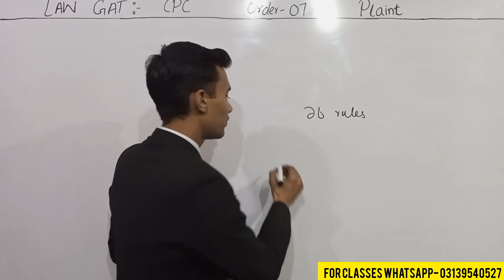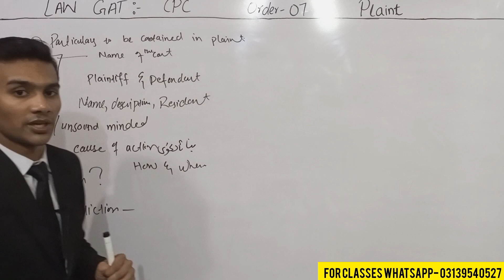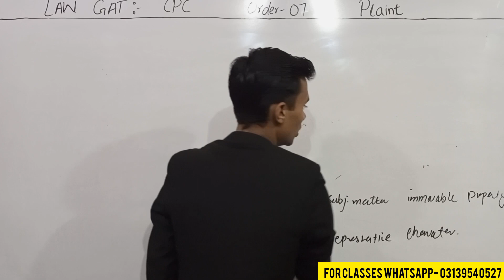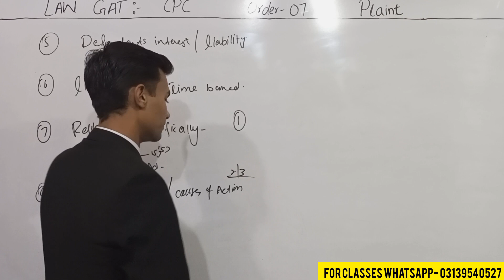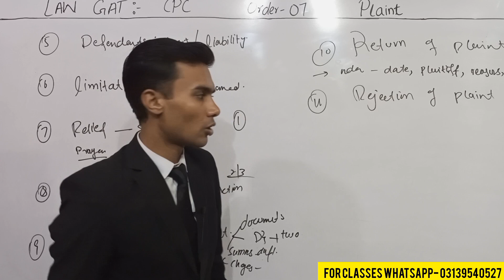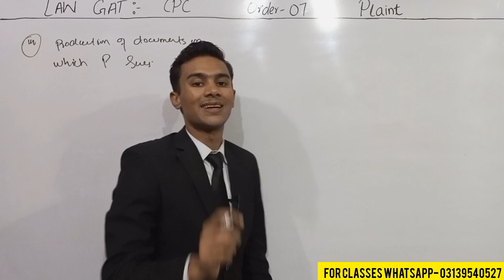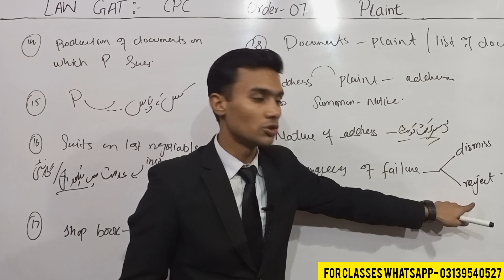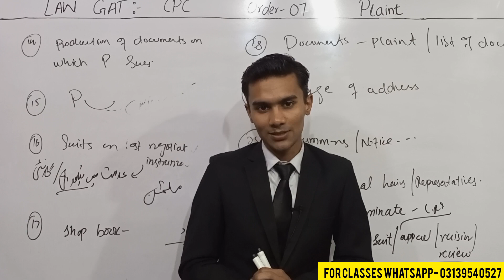order 7 CPC law gat | CPC law gat lectures | Plaint order 7 rule 1 to 26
order 7 cpc
order 7 cpc law gat
order 7 rule 11 of cpc
order 7 rule 10 cpc
order 7 rule 11 cpc supreme Court judgment
order 7 rule 14 cpc
order 7 rule 1 of cpc
order 7 rule 1 of cpc in tamil
order 7 cpc in hindi
cpc on fingertips
cpc on fingertips for law gat
order 7 cpc by sir umar
plaint cpc
plaint and written statement
plaint and written statement in cpc
plaint by sir umar
plaint drafting format
plaint meaning
plaint and its essentials
plaint of the apes
plaint writing
plaint for specific performance
cpc order 43
law gat lectures
law gat cpc mcqs
law gat all cpc sections
law gat cpc section 1
law gat cpc section 2
law gat cpc section 3
law gat cpc section 4
law gat cpc section 5
law gat cpc section 6
law gat cpc section 7
law gat cpc section 9
law gat cpc section 10
law gat cpc section 11
law gat cpc section 12
law gat cpc section 15
law gat cpc section 16
law gat cpc section 17
law gat cpc section 18
law gat cpc section 19
law gat cpc section 20
law gat cpc section 47
law gat cpc section 75
law gat
law gat cpc section 96
law gat cpc section 104
law gat cpc section 115
law gat cpc section 151
law gate
Crpc law gat chapter 7 - section 94-103 - Crpc mcqs lectures for law gat / law gat test preparation
law gat
law gate
law gate update
law gat
law hgat
law gate
law gat cases by the law session
law gat mcqs 2022
law gat by sir Umar
law gat test 2022
law gat lectures by sir Umar
law gat answer keys
law gat answer keys 24 July 2022
law gate
law gat syllabus
law gat lectures
law gat 2022 preparation by exam junkies
CPC on fingertips for law gat lecture -- CPC law gat mcqs